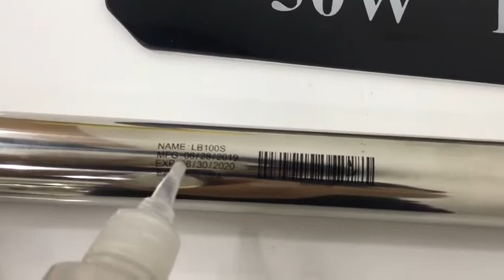laser printing machin rajkot varudi 9067674177gujrat rajkot